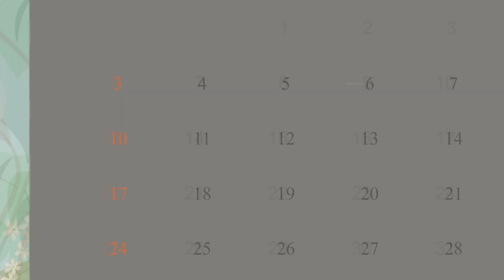गरीब के घर अमीर का रिश्ता l GARIB ke GHR AMIR KA RISHTA I ABUNDANCE MAGICAL STORIES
Beggar's_marriage_to_three_magical_nymphs#
jaaduiSoneka Ghar
pet cow of rich and poor

step_black_sister_golden_hair_SAUTELI_KALI_BAHA N_KE_SONE_KE_BAL_magical_moral_story_in_hindi